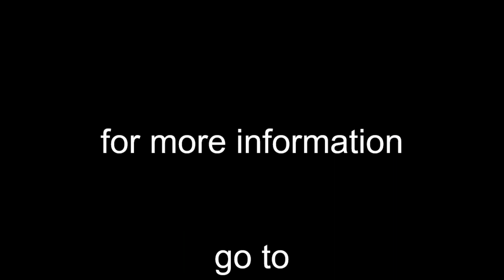Luke 12:22-23 Sermon June 5, 2022 "Stop It"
Luke 12:22-23
Sermon June 5, 2022
"Stop It"
by Pastor Howard Brown
Sermon #172 in Luke
Reformed by Grace Baptist Church
Vermilion, Alberta  CANADA